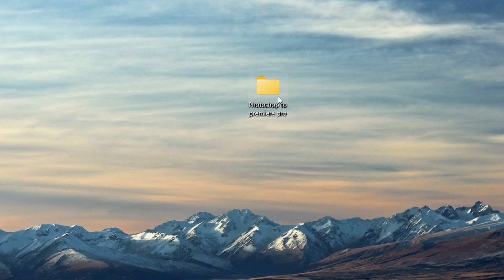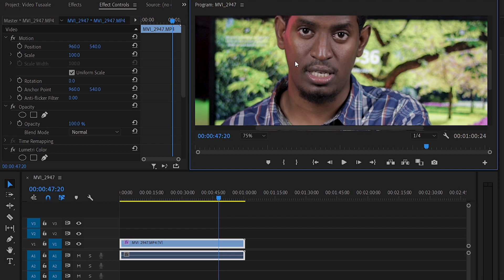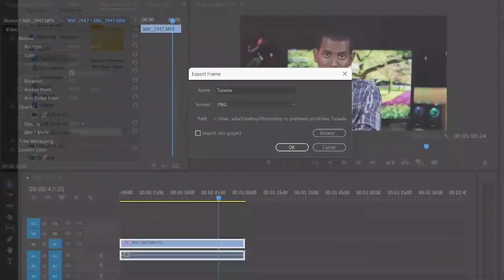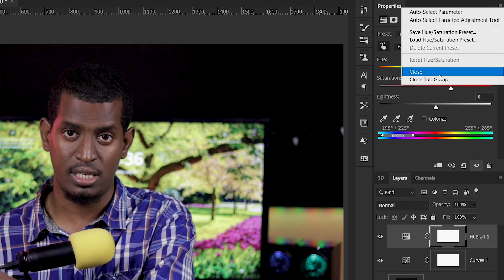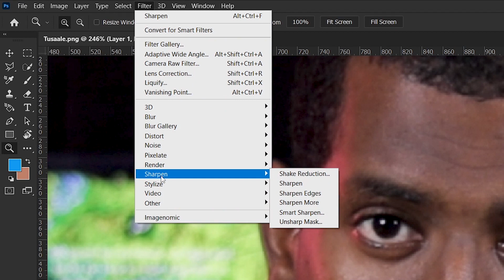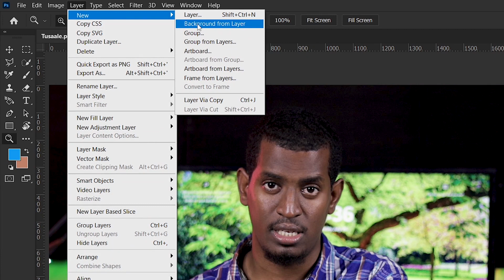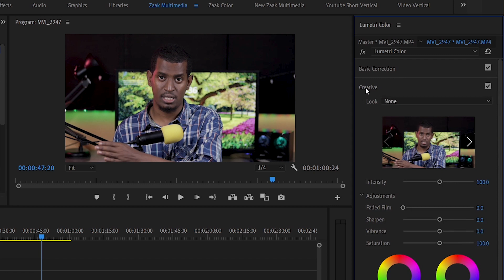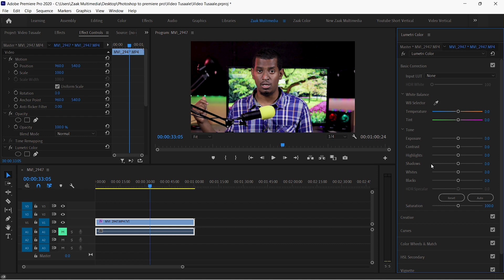Color Grading | Photoshop | Premiere Pro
Muqaalkaan waxa uu anfici aqyaar
muqaalada sameeya mar waa kuu
muhiim hadii aad tahay muqaal sameeye
MAHADSANID
●Social Media igala soo xariir :